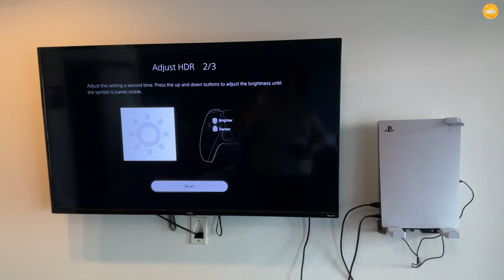Gaming Bliss Wall Mount Charging Bracket | Token Review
Will Pharaoh review's Gaming Bliss Wall Mount Charging Bracket for the PS5

[CREDITS]

Starring: Will Pharaoh
Producer: Will Pharaoh
Editor: WPMedia
Created By: Will Pharaoh